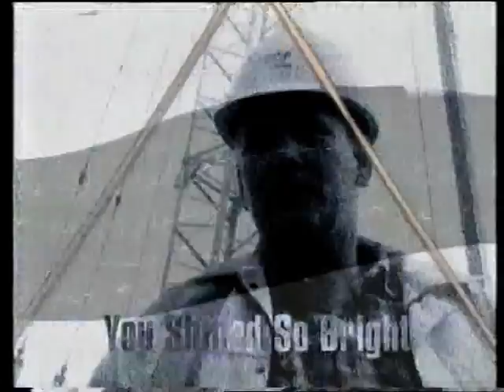The Tyrrel Corporation - Better Days Ahead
The Tyrrel Corporation Better Days Ahead.  1995 single charting at #29 in the UK in January 1995.  From the album 'Play For Today'.  Official music video HQ 90s 90's  here's to and an end to all your sorrows cheerful yesterdays and confident tomorrows.  ohnoitisnathan